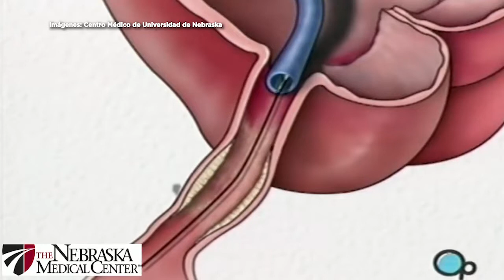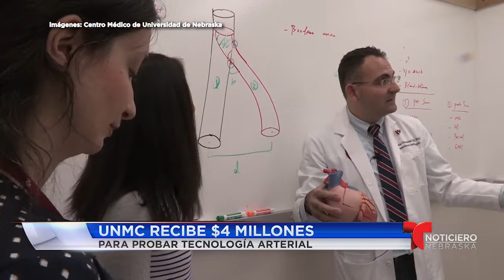UNMC recibe $4 millones para probar tecnología arterial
entrevista de el Dr. Yiannis Chatzizisis D.D., Phd., Profesor asociado de medicina y cardiólogo de la UNMC en Nebraska Medicine, e investigador principal de una beca de cinco años y $ 4 millones del Instituto Nacional del Corazón, los Pulmones y la Sangre.